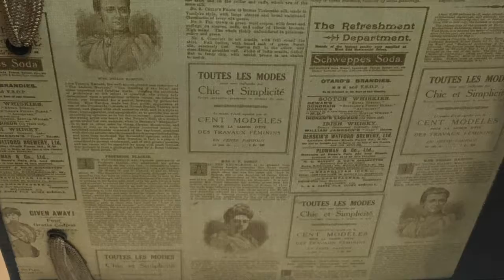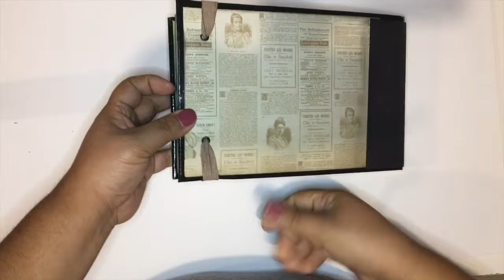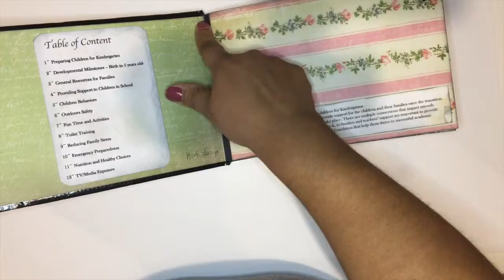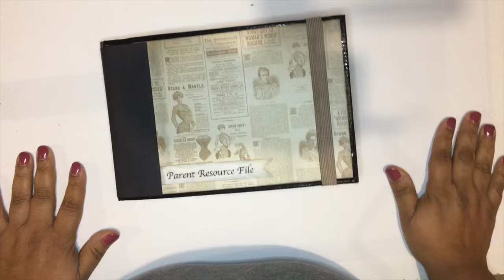Archivo con Sobres #5 de 5. Final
Bienvenidos sean todos a mi canal "Mi Corazon en Papel"
Buenos, listo chicos aqui les dejo la revision del archivo con sobres. Espero les guste.
Karla.